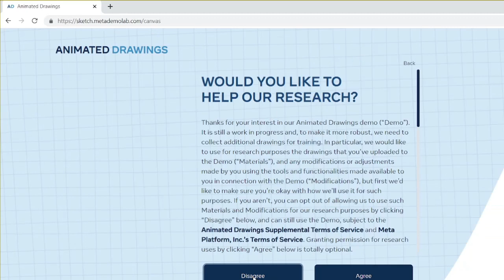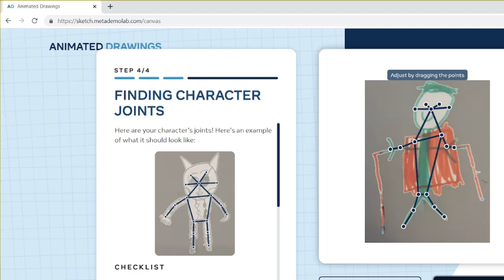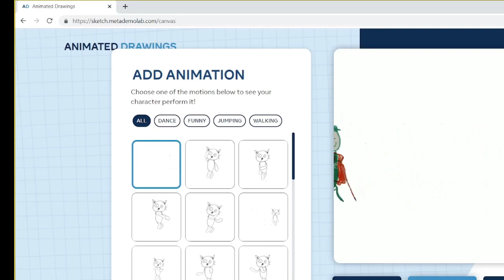Animate your drawing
This tutorial, with the help of my son Zachary, we transform a drawing on paper, to a digital Animation online.

Only a few easy steps, which is simple for ages 2 to 102.